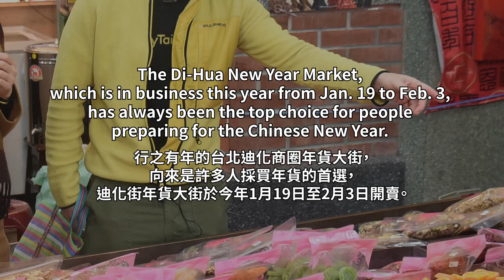孤獨星球作家帶路體驗台北年味 迪化街年貨大街